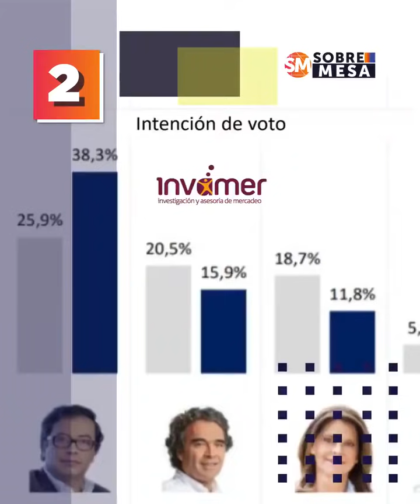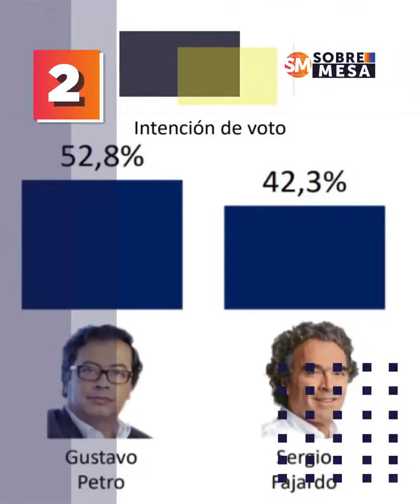La SobreMesa de Canal Capital y las encuestas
1. Se hunde Iván Duque en sus peores números.
2. La carrera presidencial y escenarios de primera y segunda vuelta.
3. La foto de las encuestas